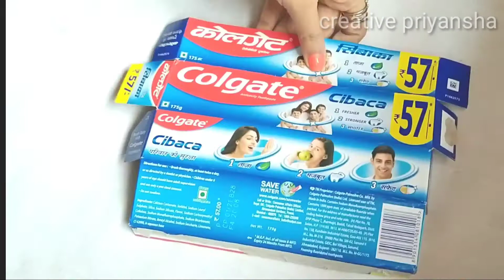How to make pencil box from Colgate box | best out of waste| Diy pencil box from matchbox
WELCOME TO ,
CREATIVE PRIYANSHA,

In my channel we have shown,

 Best out of waste crafts, marriage card reuse, recycle crafts, reuse, paper wind Chimes,Best out of waste wedding invitation card idea, DIY Room Decor, Room Decor, best, best out of waste, diy crafts,  waste material reuse,flower vase, flower pot, pen stand, paper craft, marriage card, marriage card craft, home decoration,

Happy Crafting.

Howto & Style
License paper crafts
Category
Howto & Style